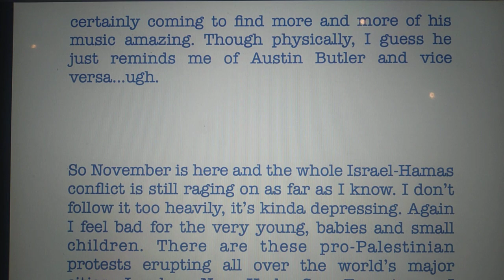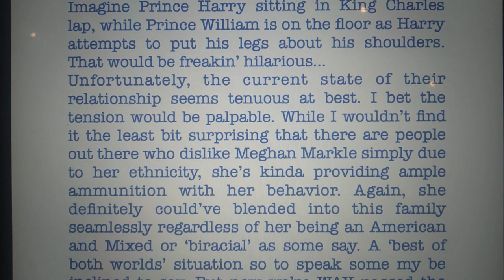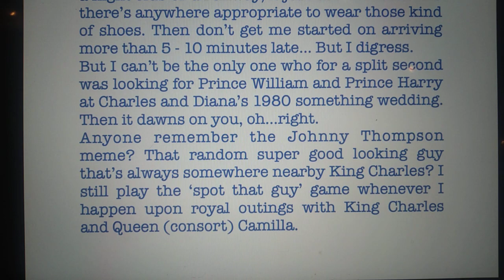Elvis Presley...again, Israel-Hamas Conflict, BRF videos + other stuff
Excuse any homonym mistakes and/or misspellings 🙄.

There was a interesting poll taken on YT the other day that i stumbled upon:
Would you rather have 30 million dollars or 30 million LOYAL friends? 🤔
Personally i don't think one could ever get to know 30 million in a meaningful way to where they could all be called real friends. Plus what the freak do you even do with 30 million friends?
But hey, they're loyal right? You could borrow a dollar from each of em...freak it make it 10 😂.
Neither for me...just give me one loyal 'boy bestie'. 😏